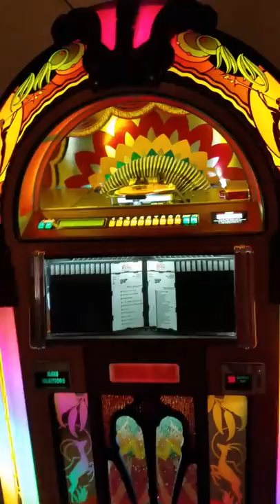Rock-ola Gazelle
Playing oldies